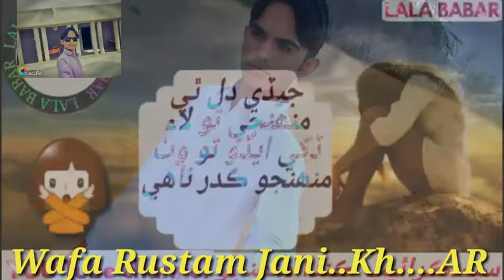رستم جاني AR